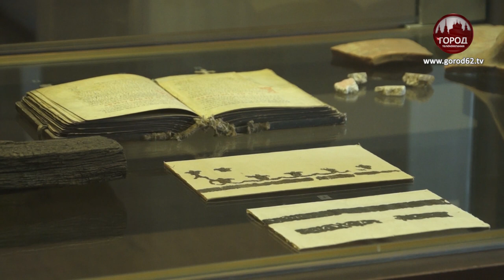НЕДЕЛЯ ПУШКИНСКОЙ КАРТЫ